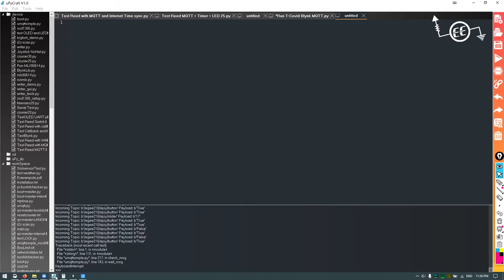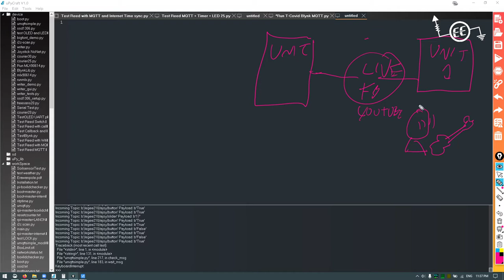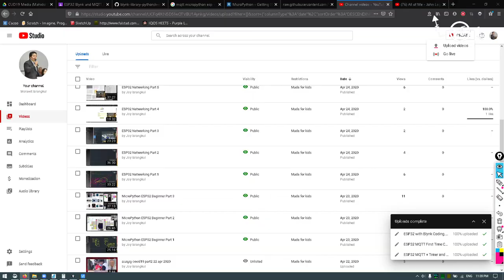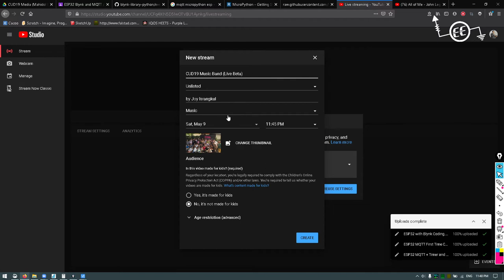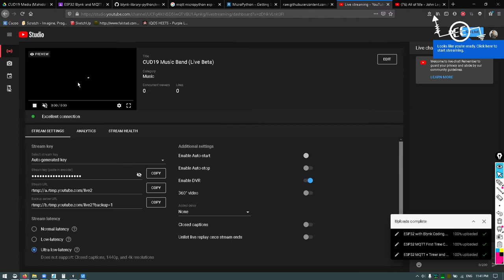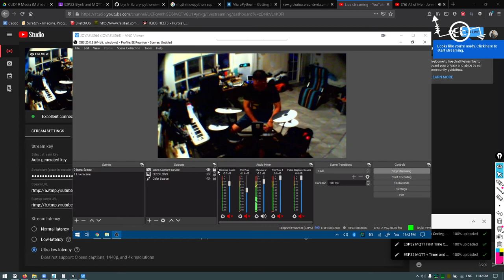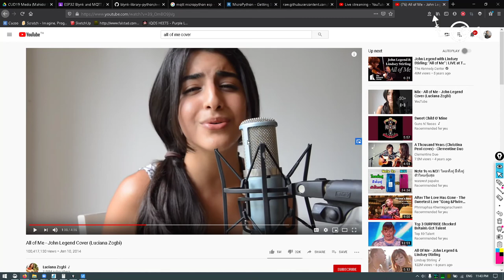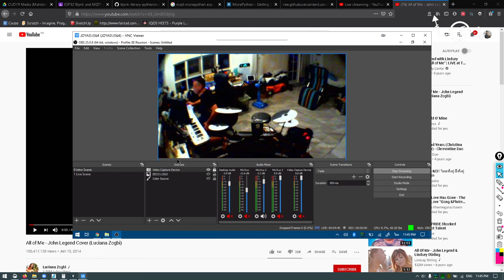อธิบาย วิธี Live แบบ Live Loop Chaining